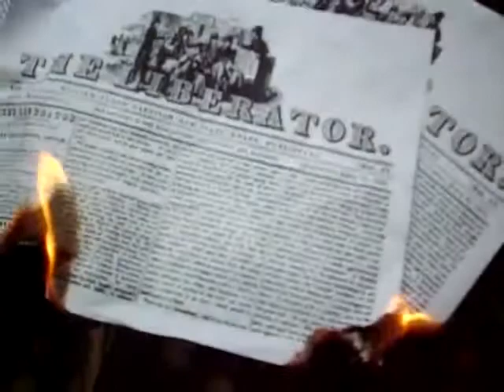John Brown Movie Trailer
A vision of what could be if Michael Bay wanted to make a John Brown Movie.